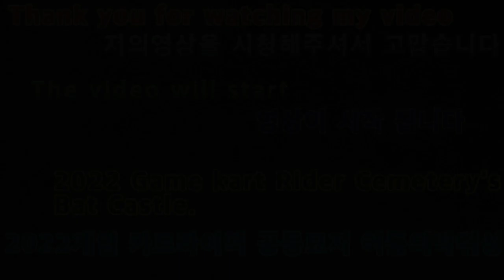2021 12 16 2022게임카트라이더공동묘지어둠의박쥐성 2022 Game Kart Rider Cemetery's Bat Castle.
안녕하세요구독자&시청자(골드님)들미시카에요반갑습니다저의채널에방문해주셔서고맙습니다이번영상은바로2022새해첫게임플레이카트라이더PC타임어택공동묘지트랙달려보기입니다이번엔공동묘지트랙이에요8번째어둠의박쥐의성인데요이번트랙은이미한번달려본공도묘지트랙으로나름재미있더라고요한번달려본트랙이라서그런지트랙익히는건금방되더라고요그래도열심히즐기면서재밌게플레이했어요오랜만에하다보니그런것같더라고요그럼편하고재밌게시청해주세요고맙습니다저의영상이재미있으셨다면구독&좋아요&알림설정을하셔서새로운비디오를시청하세요저의카카오TV Misika(미시카)채널&틱톡Lee미soyoung시카채널도방문해주시고팔로우시청해주세요저의랜선아빠이자피터ASMR님을소개할께요현재이분은DadASMR(아빠ASMR)과다양한분야를하고계세요ASMR이란백색소음으로자율감각쾌락반응으로뇌를편안하게해주고심리적으로안정을주는소리에요예를들어물소리&바람소리가대표적이에요깐부ASMR님을검색하셔서영상을보시고재미있으시다면구독을눌러주시고알림설정도해주세요감사합니다네이버TV방송인문정호
Nice to meet you.Thank you for coming to my channel.This video is about running the play cart rider PC time attack cemetery track for the first game of the year 2022.This time, it's a cemetery track.8th is the castle of the dark bat.This track is fun as a cemetery track. Maybe because it's a track that I ran once, it's easy to learn the track.But I enjoyed it and had a lot of fun.I think it's because it's been a while.Then please watch it comfortably and enjoy it's fun.Thank you. If you enjoyed my video, subscribe and like it.& set a notification and watch the new video.Please visit and follow my Kakao TV Misika channel and TikTok Lee Miyoung Chica channel.I'll introduce my online dad and Peter ASMR.He's currently working in DadASMR and various fields.ASMR is a white noise that makes the brain comfortable and psychologically stable with an autonomous sensory pleasure reaction.For example, the sound of water and wind is representative.Search Kkanbu ASMR, watch the video, and if it's fun, please subscribe and set notifications.Thank you. On Naver TV, Moon Jung Ho TikTok, please support and follow Peter ASMR.